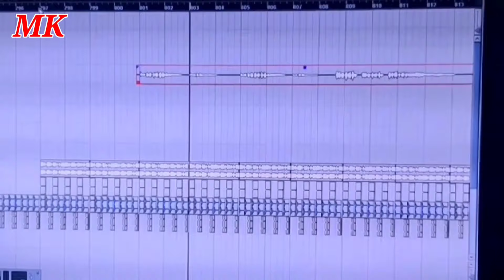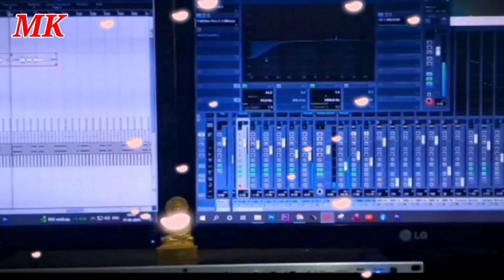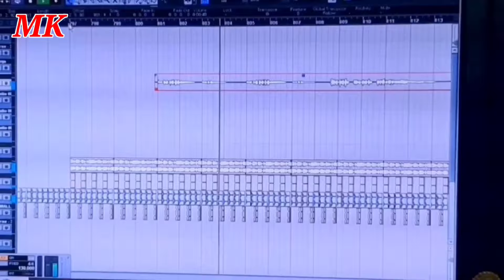Wai jujun kedathe ye biye new gondi demsa song